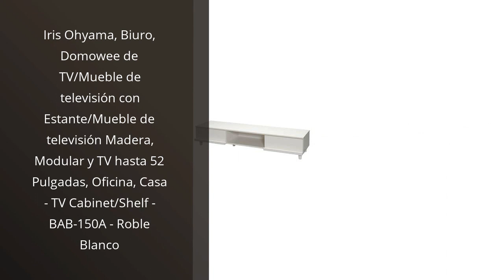【MUEBLE TELEVISION】Los 5 mejores muebles de televisión para tu hogar 🔥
✋  Aquí están los 5 mejores muebles de televisión para tu hogar disponibles en el mercado.

🔽🔽🔽 ENLACES DE COMPRA MUEBLE TELEVISION 🔽🔽🔽

1) RFIVER Soporte TV Ruedas para Television de 27 a 60 Pulgadas - Soporte TV Pie Móvil con +5/-2° Inclinación & Altura Ajustable | MAX Vesa 400x400mm 40 KG

2) Home Heavenly® Mueble TV salón, White, Fabricado en Europa Mesa televisión con Amplio Espacio de almacenaje, Estable y Robusto en Blanco Mate

3) Myoshome - Mueble TV Salon Mesa para TV Color Roble Sonoma y Blanco 150 x 40 x 50 cm

4) Iris Ohyama, Biuro, Domowee de TV/Mueble de televisión con Estante/Mueble de televisión Madera, Modular y TV hasta 52 Pulgadas, Oficina, Casa - TV Cabinet/Shelf - BAB-150A - Roble Blanco

5) Mueble de Salon, modulo de Comedor Kioto, Acabado Color Blanco Artik y Roble Canadian, Medidas: 130 cm (Ancho) x 35,5 cm (Alto) x 40,2 cm (Fondo)

00:00 - Intro
00:05 - 1) RFIVER Soporte TV Ruedas para Television de 27...
00:47 - 2) Home Heavenly® Mueble TV salón, White, Fabricado en...
01:21 - 3) Myoshome - Mueble TV Salon Mesa para TV...
01:55 - 4) Iris Ohyama, Biuro, Domowee de TV/Mueble de televisión...
02:35 - 5) Mueble de Salon, modulo de Comedor Kioto, Acabado...
03:01 - Outro